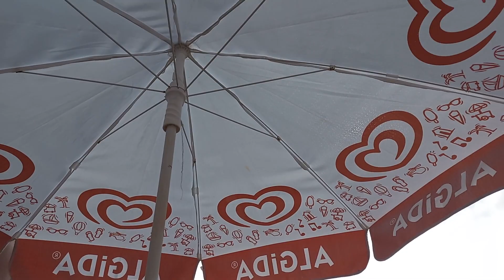Akıllı Arabalar - Mickey Mouse - Astronot Adam ve Kerem Tatilde / Kum Oyunları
Kerem akıllı arabalar ve mickey mouse oyuncakları ile oyun oynuyor. Keyifli zaman geçiriyor. Kumsalda kum ile oynuyor. Deniz oyuncakları ile kumdan kale yapıyor. Kova, kürek, hayvan kalıpları ile hayvanları öğreniyor.
Eğlenceli videolar - Eğitici Videolar - Okul Öncesi Aktiviteler